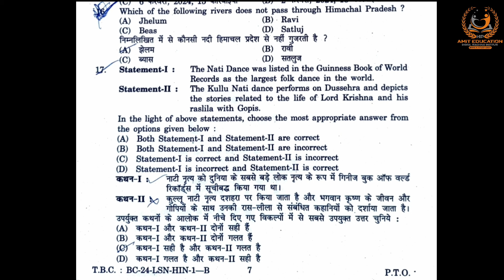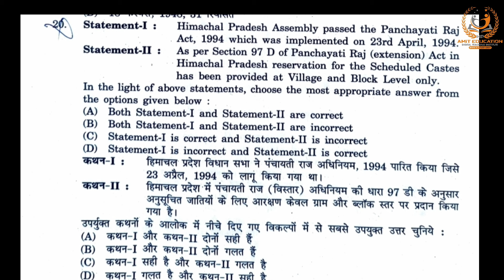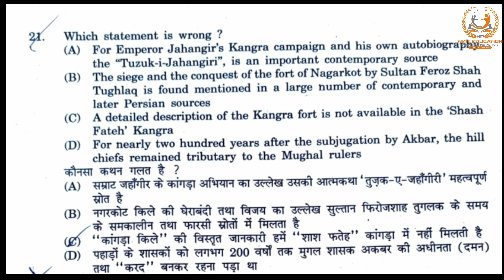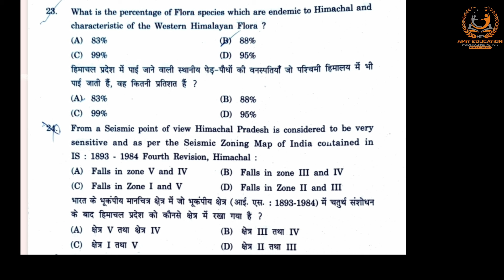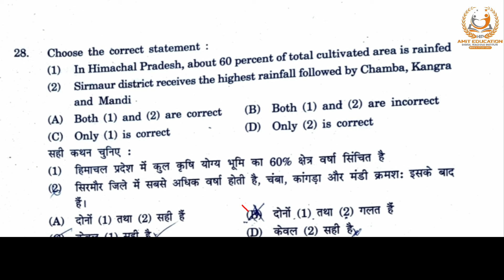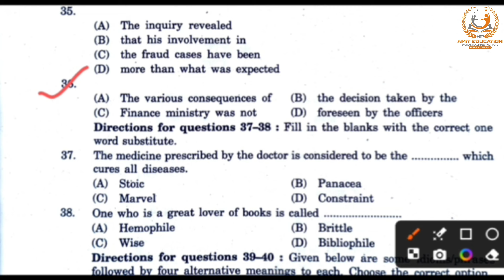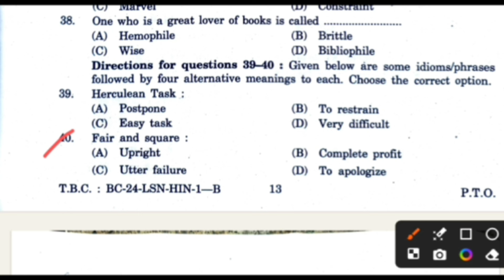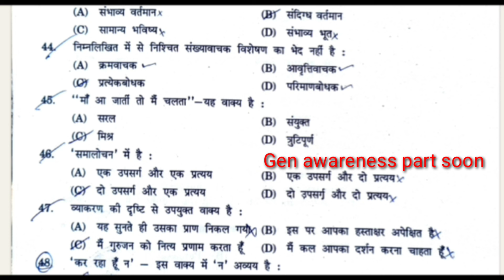Hindi Paper-1 | 7 April 2024 | Answers key | hppscexams2024 | Hpgk | English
Hindi paper-1 Answers key